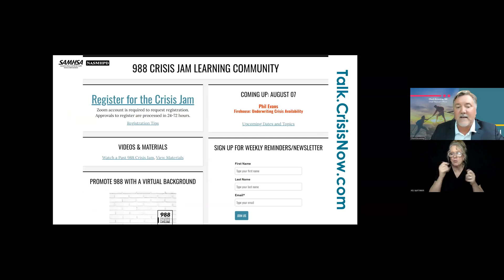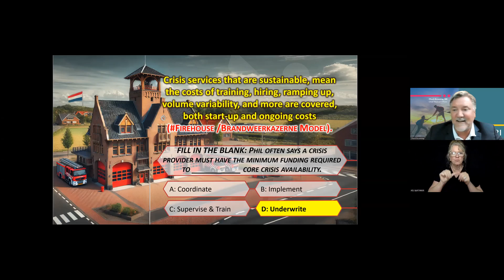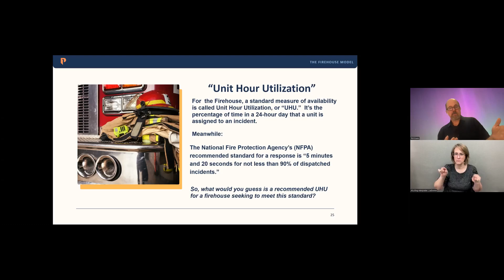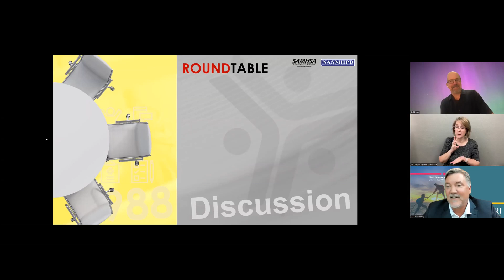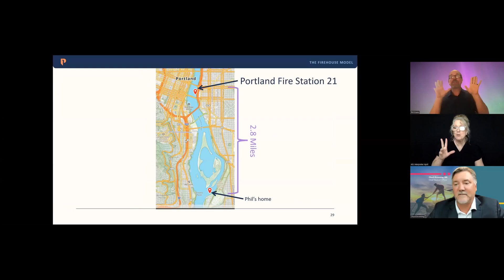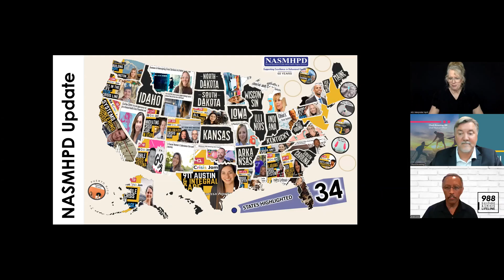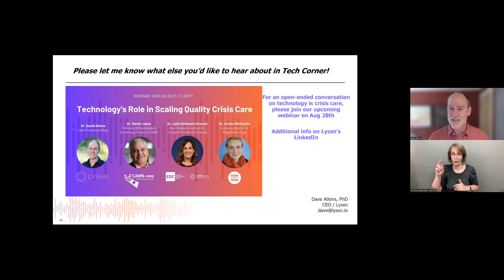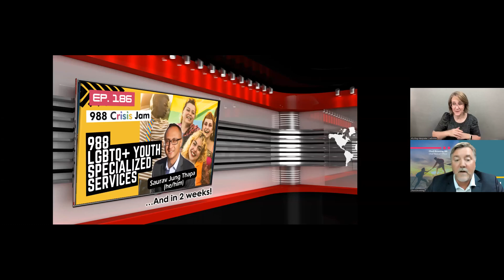Firehouse: Underwriting Crisis Availability - Ep 184 | 988 Crisis Jam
Phil Evans from ProtoCall Services discusses the importance of availability in crisis systems. He introduces the concept of the firehouse model, which emphasizes the critical importance of being available to respond to behavioral health crises.

A national three-digit mental health and suicide prevention crisis hotline is probably the most significant public policy initiative impacting behavioral healthcare since Medicaid expansion. We all have many questions, and the learning collaborative is a forum for us to find solutions together. We seek to learn about “best” practices to apply to 988 and crisis response system optimization. Increasing our collective knowledge is best achieved by engaging with subject matter experts, connecting with peers and other stakeholders, and sharing information. You will find this collaboration stimulating, energizing, and fun, while the content and interchange are pragmatic and enriching. And besides, you will be co-creating a better world.